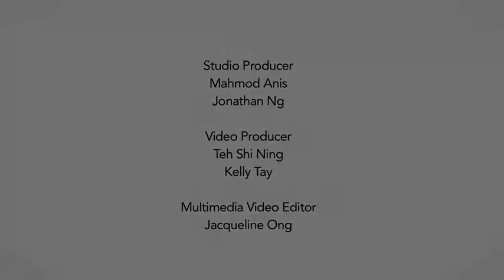Tackling healthcare costs (Budget 2014 Pt 7)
BT Budget Roundtable 2014: How should rising healthcare costs be addressed? Watch the experts share their views in this panel discussion moderated by The Business Times's associate editor, Vikram Khanna.